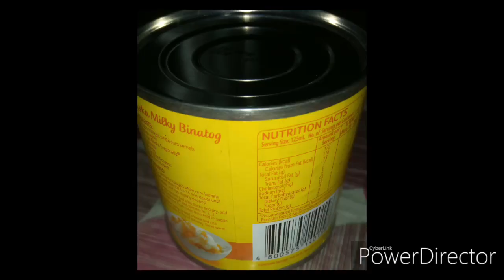Chicken Curry Recipe (Filipino style)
1 bell pepper
1 medium size onions
4 cloves of garlic
thumb of ginger
4 chilli (siling haba)
1 carrot
2 potatoes
1 small can of evaporated milk
1/2 cup water
2 tbsp Curry powder
chicken

      Last summer
      Okay ( chill house)